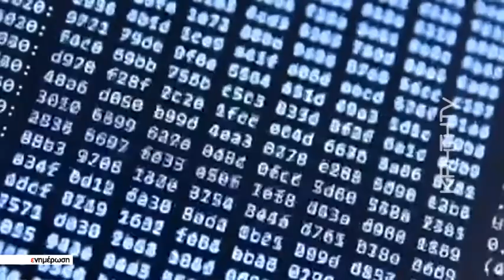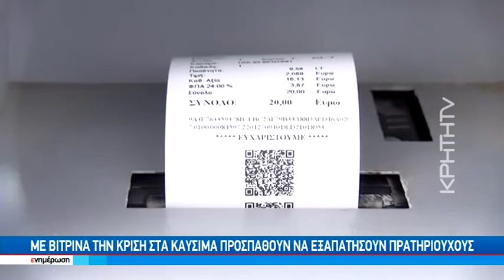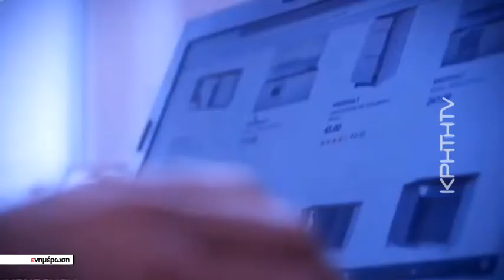Με πρόσχημα την αγορά καυσίμων επιχείρησαν να αρπάξουν 85 χιλιάδες ευρώ από πρατηριούχο